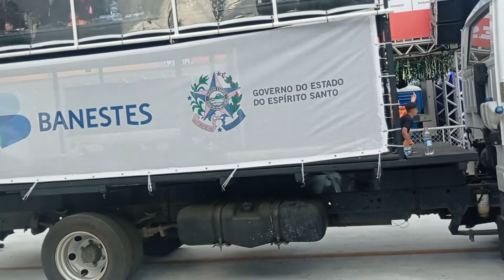Andaraí: Desfile das escolas de samba de Vitória em 09/04/2022